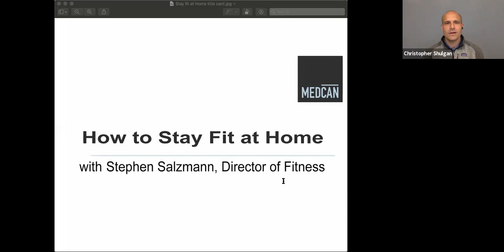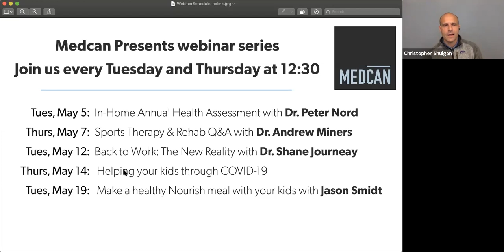How to keep fit at home with Director of Fitness Stephen Salzmann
Stephen Salzmann shares strategies, exercises you can do, and ways to keep your fitness on track while you're staying safe at home. He also answers some great questions from someone who misses being able to swim, and a parent who wants a good workout--and to keep her kids fit.

Want to book a personal training session with Stephen Salzmann?

Hosted by Christopher Shulgan.

To register for other Medcan webinars, visit medcan.com